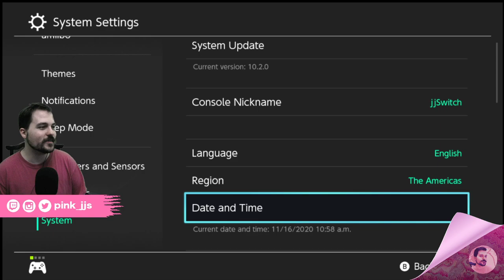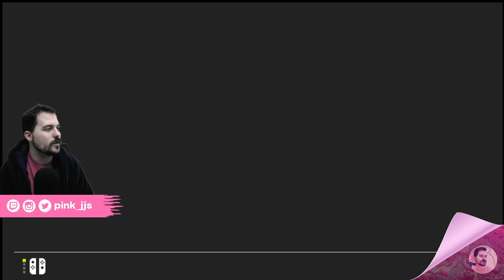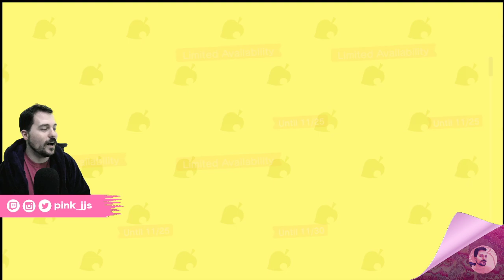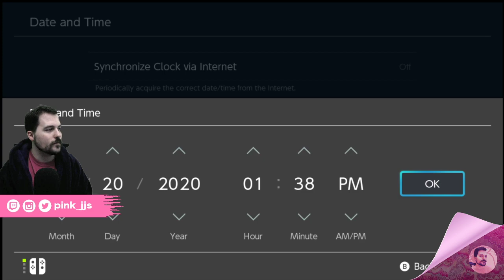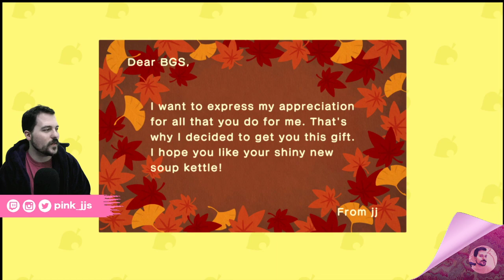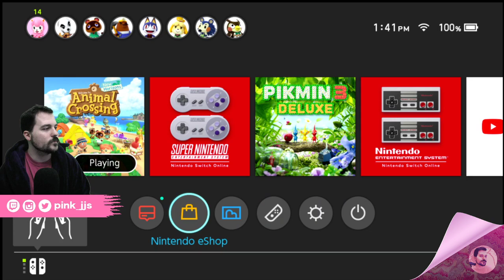Animal Crossing: New Horizons ~ INDIGO (15 Nov 2020)